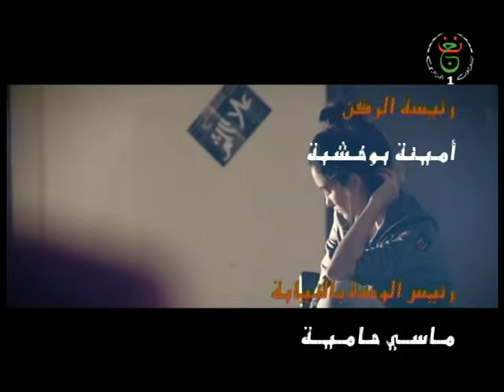"تذكر و أطلب مع سلوى زريزر "مراد شعبان